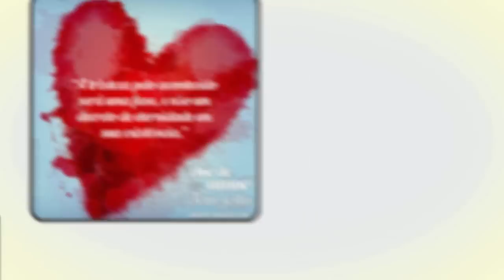Falando sobre meu relacionamento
📮 ENDEREÇO:
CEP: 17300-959